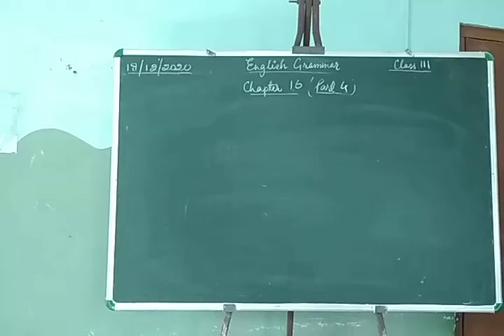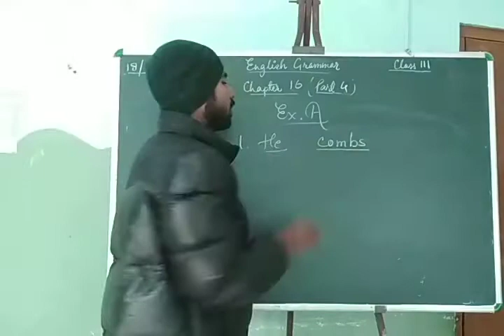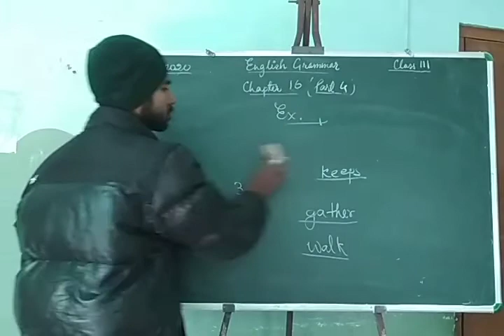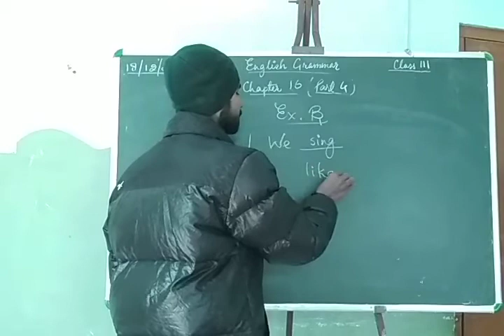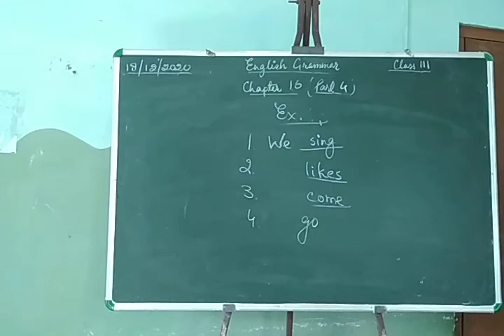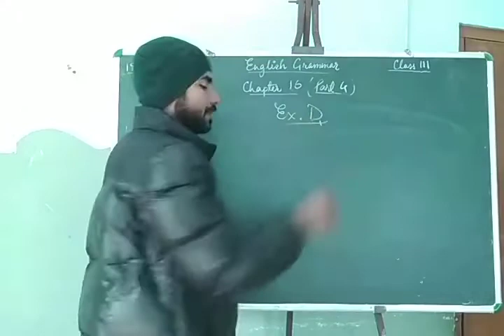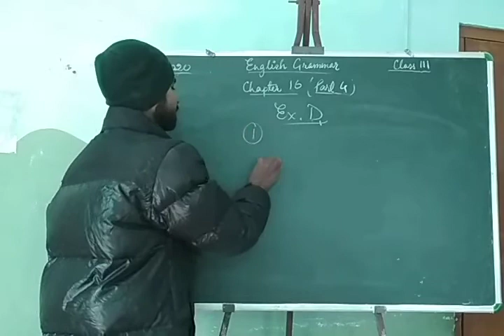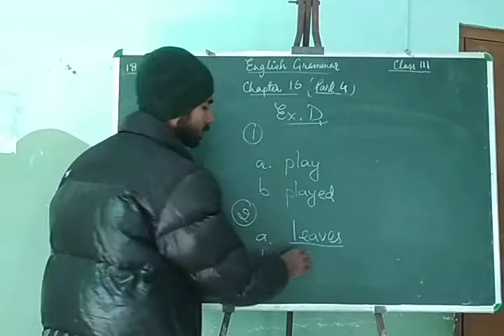English Grammar Class 3rd Chapter 16 Part 4